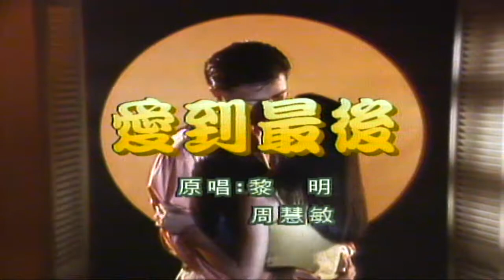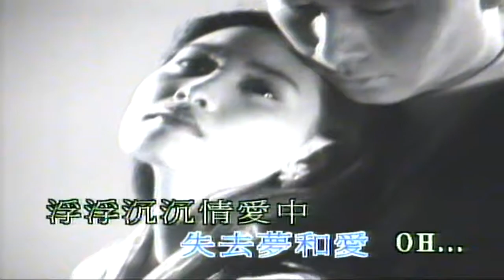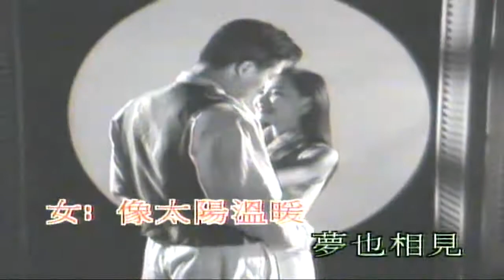愛到最後（音樂）吳妙儀 周慧敏 黎明